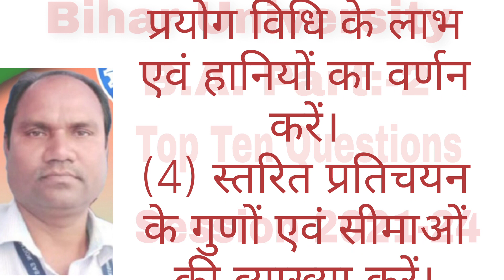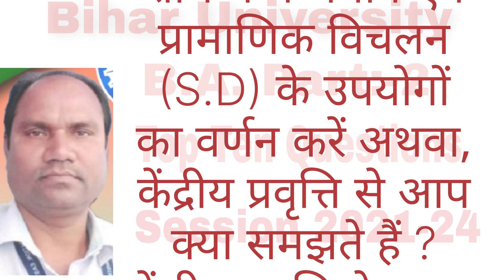BA Part 2 Psychology Honours Paper 3 ka guess question paper 2023| bihar University| brabu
Top Ten Questions | bihar University| brabu|
Economics honours paper 3 ka Top Ten Questions Paper link:-

Home Science honours paper 3 ka Top Ten Questions Paper link:-

Home Science honours paper 4 ka Top Ten Questions Paper link:-

Hindi Honours Paper 3 ka Top Ten Questions Paper ka link:-

Hindi Hons Paper 4 ka Top Ten Questions Paper link:-

Geography honours paper 3 ka Top Ten Questions Paper link:-

History honours paper 3 ka Top Ten Questions Paper link:-

political Science honours paper 3 ka Top Ten Questions Paper link:-

Zoology Hons Paper 3 ka Top Ten Questions Paper link:-

Psychology Honours Paper 3 ka Top Ten Questions Paper link:-